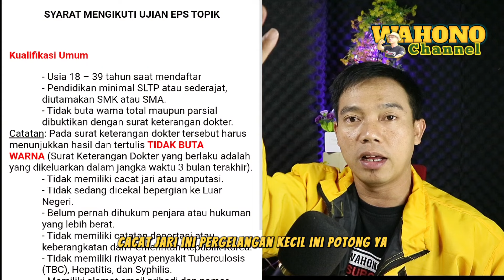🔴PERSYARATAN MENGIKUTI UJIAN EPS TOPIK 2024❗️SUDAH KAH KAMU SIAP PESYARATAN INI❓️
Ubt